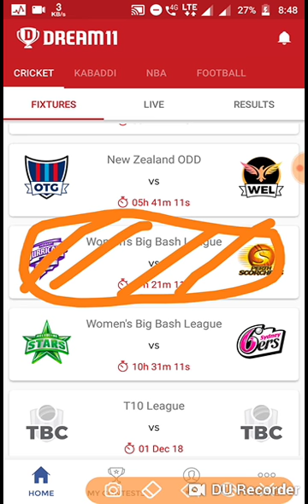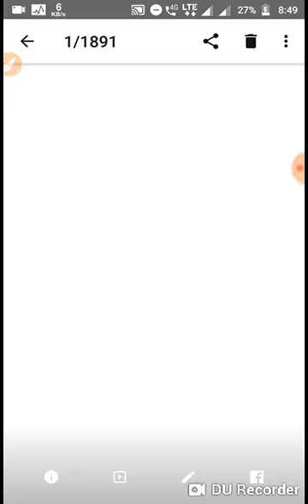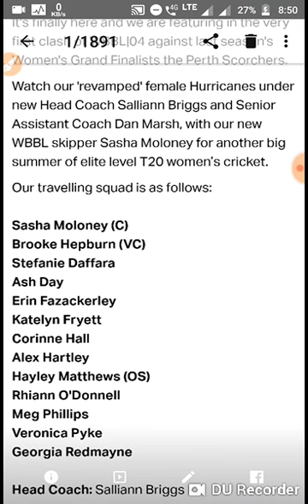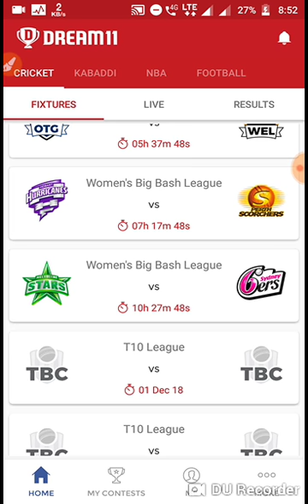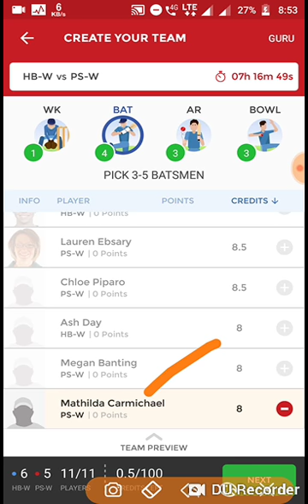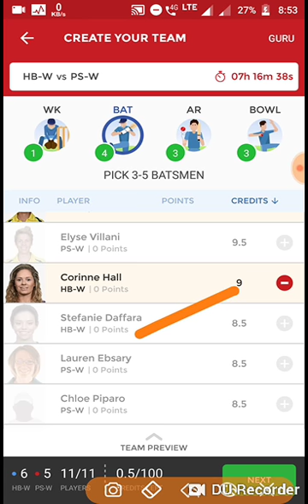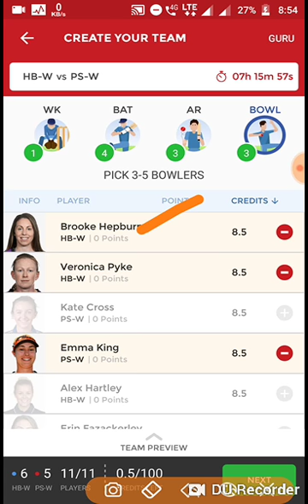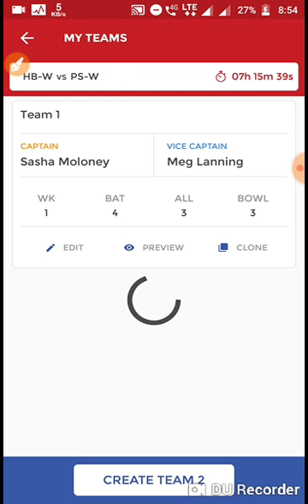HH W VS PS W DREAM11 TEAM.HOBART HURRICANES WOMEN VS PERTH SCORCHERS WOMEN..WOMEN BIG BASH LEAGUE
HH W VS PS W # DREAM 11 TEAM.HOBART HURRICANES WOMEN VS PERTH SCORCHERS WOMEN..WOMEN BIG BASH LEAGUE.1ST MATCH

PROBABLE 11PLAYING11,
GRANDLEAGUE WINNER
IND VS AUS
T10 LEAGUE
RANJI TROPHY

ALL UPDATE OF CRICKET NEWS YOU CAN GET FROM MY CHANNEL

JOIN PLAYERZPOT

and get joining Bonus of rs 100.You can win upto one lakh daily.

Join DREAM11 FANTASY

 SKSAH163UV

 to get a Cash Bonus of Rs.100! Let the games begin

JOIN HALAPLAY

 uFrkHICLC

 to get ₹100 signup bonus to play. Download app now from

Join Fantasy Cricket friend  on Twitter

Fantasy Cricket Friend now on Telegram.